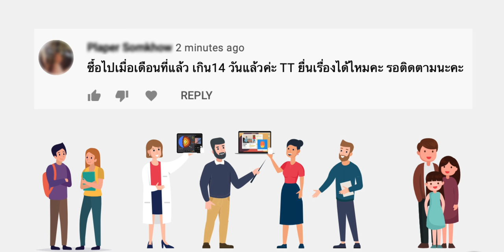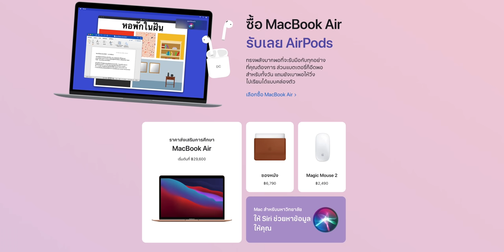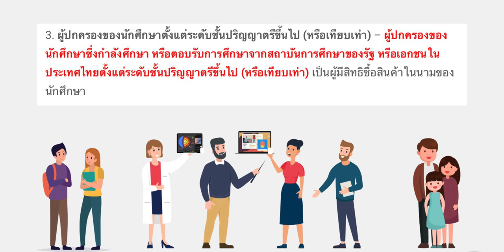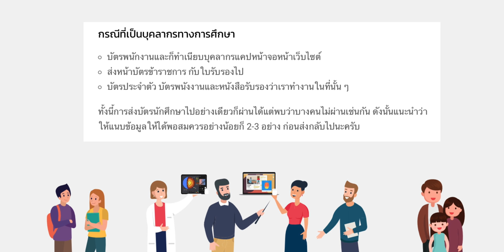ซื้อ iPad, Mac ไม่เกิน 14 วัน จะได้ AirPods ฟรีไหม? ต้องทำอย่างไร? [Apple Back to School 2021]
ตอบคำถามที่ว่า ถ้าซื้อ iPad, Mac ไม่เกิน 14 วัน จะได้ AirPods ฟรีไหม? ต้องทำอย่างไร? [Apple Back to School 2021]
00:00 - Intro
00:19 - คำถามว่าซื้อไม่เกิน 14 วัน ต้องทำอย่างไรบ้าง?
02:13 - การผ่อน
02:29 - ใครซื้อได้บ้าง
03:04 - นักศึกษายังไม่ได้บัตรจะทำอย่างไร

📍โปรโมชัน Back to School 2021 ซื้อได้ที่ไหนบ้าง?
- หน้าร้าน Apple Store : Apple Iconsiam, Apple Central World
- โทรศัพท์หมายเลข 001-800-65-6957

📱 สินค้าที่ร่วมรายการ
- MacBook Air
- MacBook Pro ทุกรุ่น
- iMac ทุกรุ่น
- Mac Pro
- Mac mini
- iPad Pro ปี 2021
- iPad Air รุ่นที่ 4

- Apple เปิดโปรแกรม Back to School ปี 2021 ในไทย ซื้อ Mac หรือ iPad รับฟรี AirPods
- สั่ง iPad, Mac ในโปร Back To School กับ Apple Store ต้องส่งเอกสารอะไรบ้างเพื่อยืนยันสิทธิ์

🔴 ฟังสรุปโปรมาแล้วซื้อ iPad, Mac แถม AirPods 2 กับ Apple Back to School 2021 ใครซื้อได้บ้าง ซื้อได้ที่ไหน